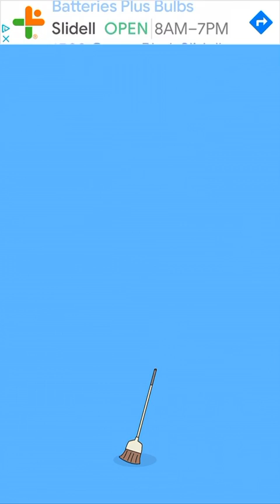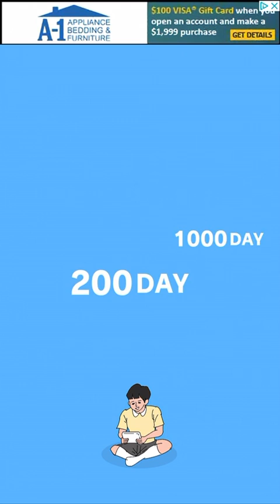Hidden My Game By Mom. Completing All 30 Levels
Back again with another mobile gameplay video, this time we got “Mom hid my game” it’s another one of those games where it’s so random that it is fun to play and figure out, did a bit of a blooper near the end but this video will show you the answers to the 30 levels you play in episode 1. Hope you all enjoy.